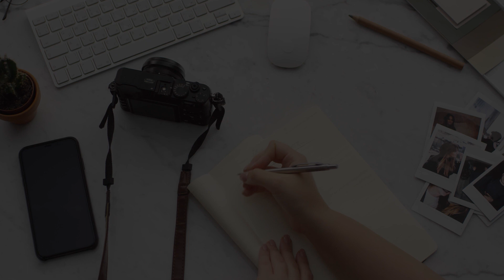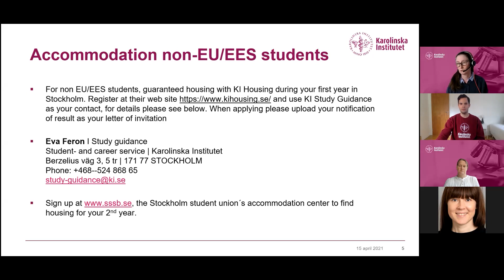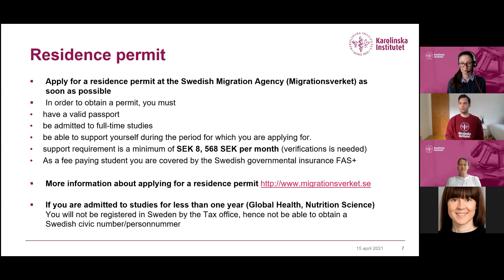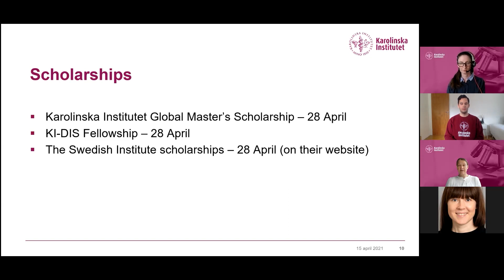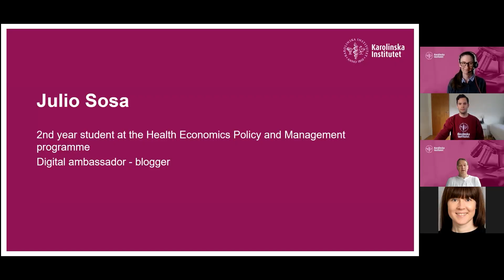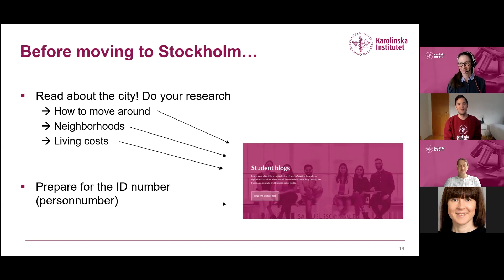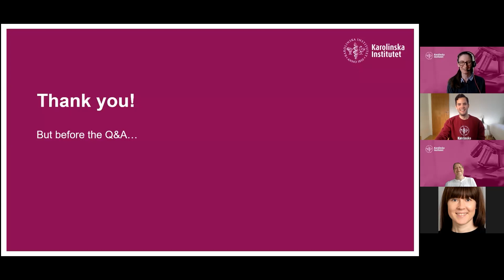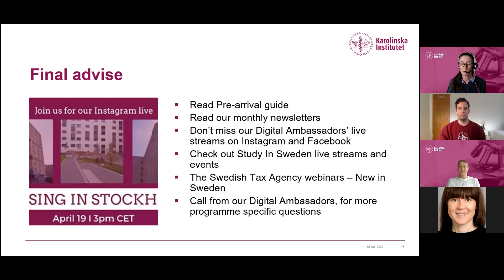Pre-departure webinar - Global master's programmes 2021 Karolinska Insitutet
Hej all! Congratulations on your admission results. Since you got admitted, wondering what to be done next? Don't worry! We are here to help you. In this webinar, we cover many things to prepare you to come to Sweden and start your study at Karolinska Institutet!

00:00​ - Congratulations!
00:22​ - Key dates
01:42​ - Covid related issues
02:23​ - Accommodation
05:04​ - Residence permit application
07:34​ - Finances
09:15​ - Insurance
09:59​ - Scholarship
11:20​ - Tuition fees
12:41​ - Student's experience
25:24​ - Q&A

Footage: Pexels.com
Picture: Freepik.com

Presenter: Jenny Enblom, Ulrica Kristhammar, Maria Olsson, Julio Sosa
Edit by: Bobby Simarmata